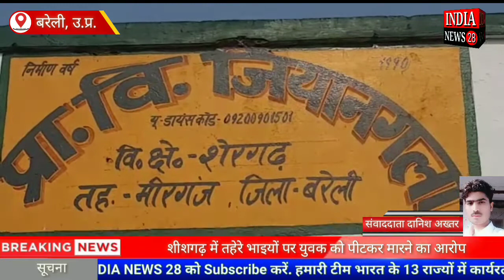उत्तर प्रदेश के बरेली के शीशगढ़ में तहेरे भाइयों पर युवक को पीटकर मारने का आरोप